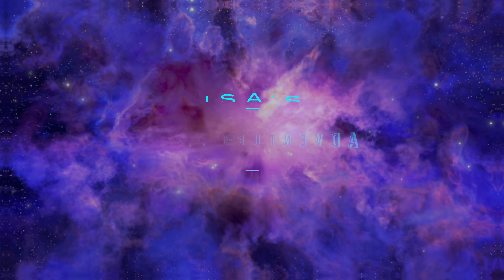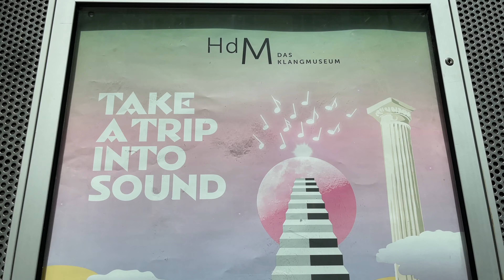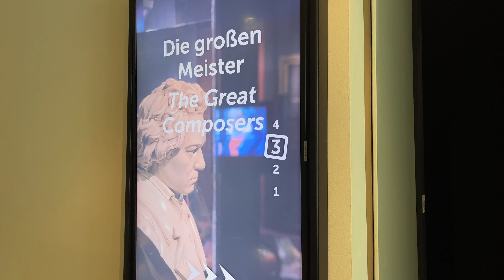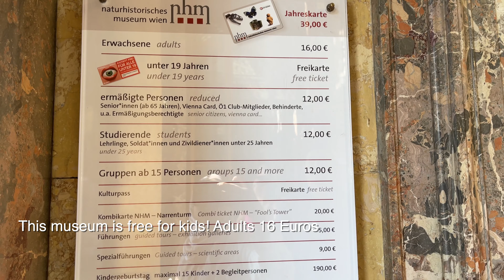Vienna Vlog #3: House of Music & National History Museum + Goodbye Vienna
Summer 2023 Vlog - We headed to our next destination in Vienna, Austria! We went to House of Music and National History Museum. Also our last day and flight back to Oman.